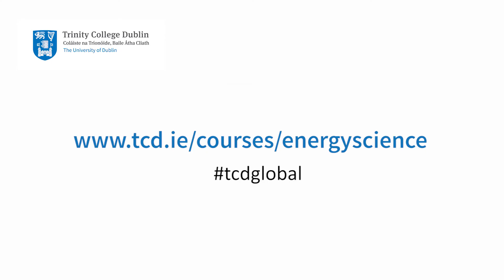MSc Energy Science Student Testimonial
Short testimonial video of an Energy Science masters graduate speaking about the course